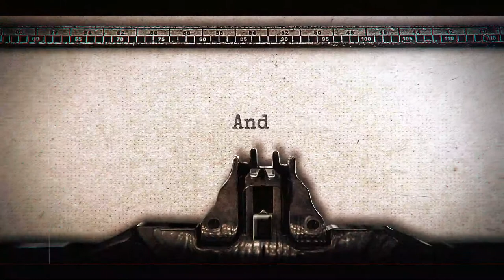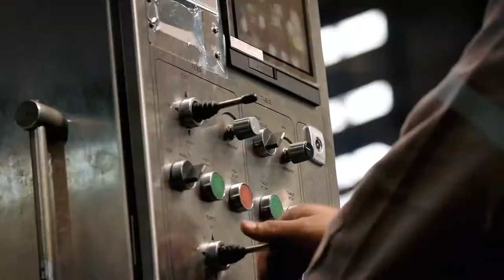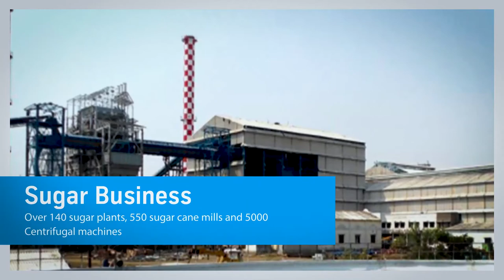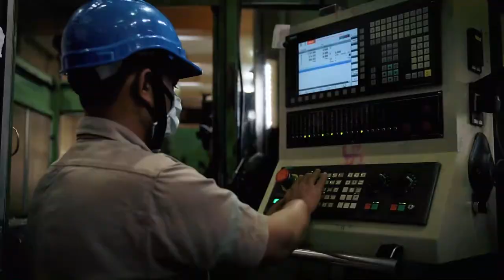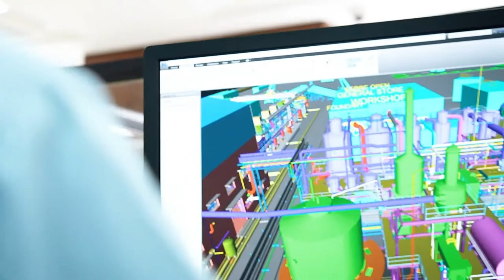tkII 75 years Achievement 2022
23rd January 1947:  @thyssenkrupp Industries India is established.

75 years - A journey of commitment, vision and resolve to deliver the best at every step.
The commitment towards innovating to deliver engineering excellence by developing latest technologies has driven us this far.
Today we have our footprint across various infrastructure industries in India such as Sugar, Open Cast Mining and Bulk Material Handling, Energy- Boiler and Power Plants, Cement, After Sales Services including Integrated Asset Management and Digitalisation Solutions. All these business are backed with 2 state of the art world class manufacturing facilities and in-house R&D facility.
A journey that has built tkII’s credibility over 75 years and contributed towards nation building and the economic growth of India.
We have created a legacy of sustainable development which is a roadmap for the future.

75 years: A journey of engineering excellence, supported by state-of-the art German technology, coupled with India’s talent, dedication, and the mind-set to deliver the best has contributed towards making tkII into an industry stalwart nationally and across the globe.